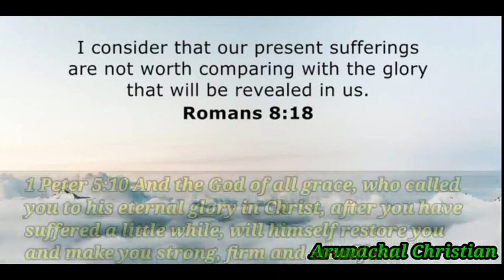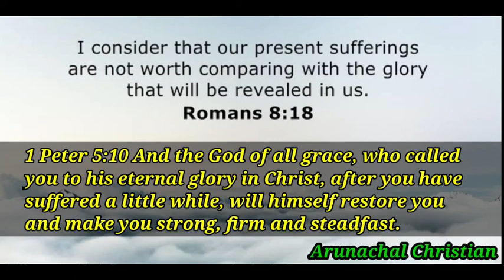Suffering is the reason for blessing|| By Mom Tagia|| In Hindi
Romans 8:18 I consider that our present sufferings are not worth comparing with the glory that will be revealed in us.